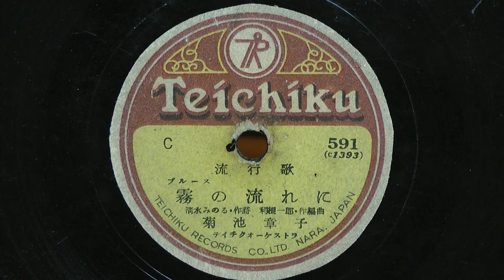霧の流れに(菊地章子)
昭和23年(1948年)　TEICHIKU RECORD 流行歌
作詞：清水みのる
作編曲：利根一郎
歌唱：菊地章子
伴奏：テイチク オーケストラ
C591(C1393)
※昭和25年すぎまでテイチク盤は材質が悪い